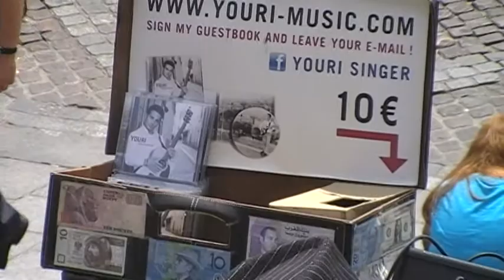Yuri - Welcome to Paris =)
blablabla 11/07/2011